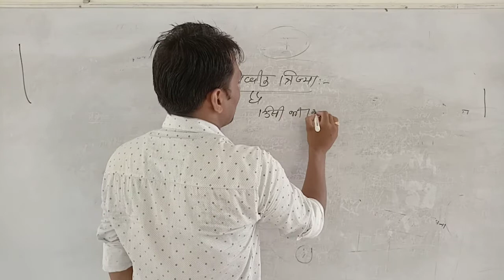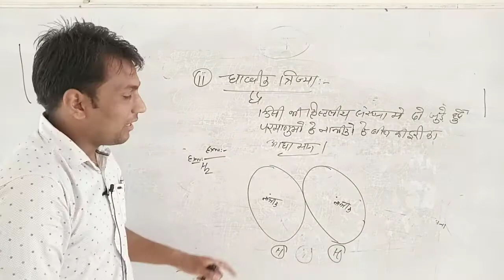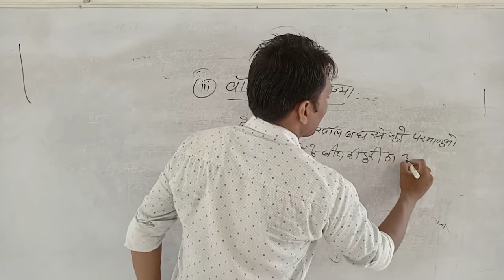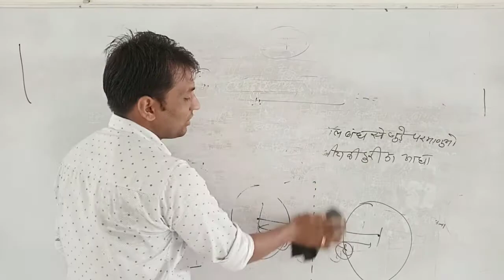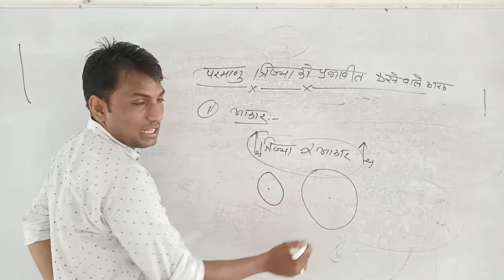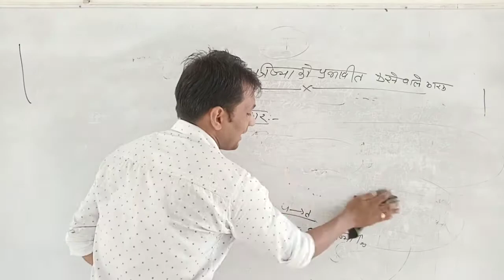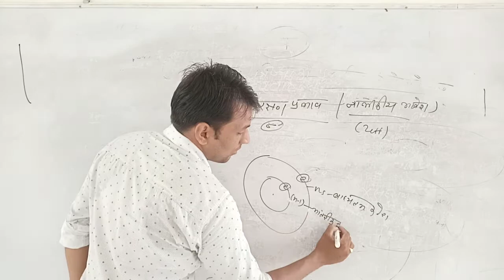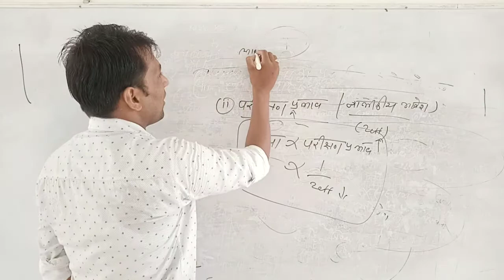Lect 19 Periodic table